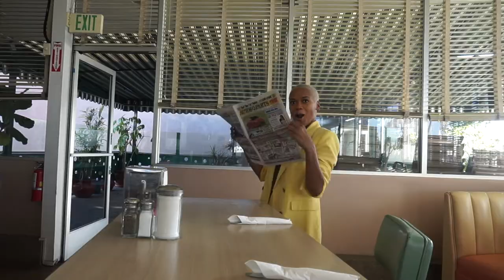TAKE 24 | NayeCole BTS Photoshoot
Bomb Hair calls for Bomb pics! Plus I needed a new headshot lol.  I had so much fun doing this photoshoot!  The pictures came out amazing! Check them out on my Instagram: NAYECOLE  S/o to @creezn.photo! Be sure to check out his Instagram too!  B. Lyte - J